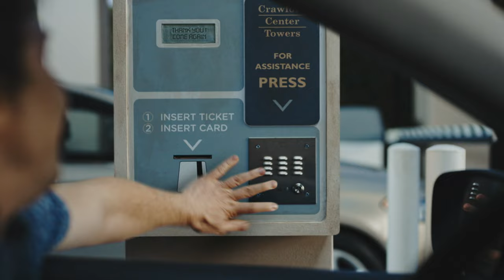Mayhem Parking Gate :30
Nothing says Mayhem like a parking gate that lets you in…but doesn’t let you out.